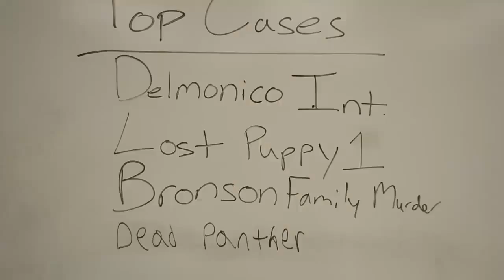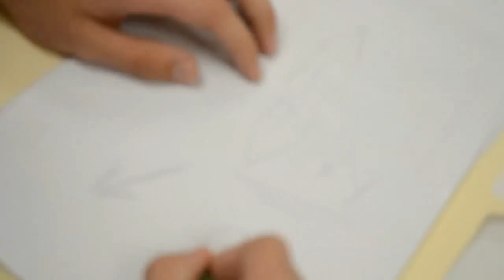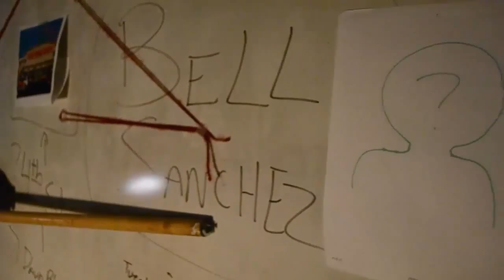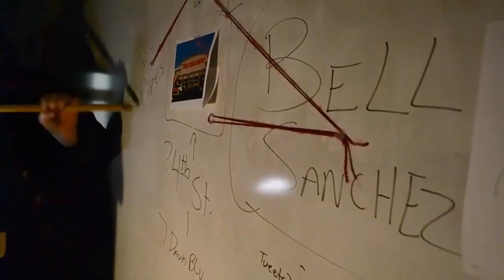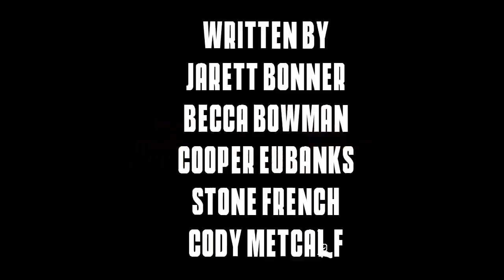Fraumer (America's Most Rogue Cop)